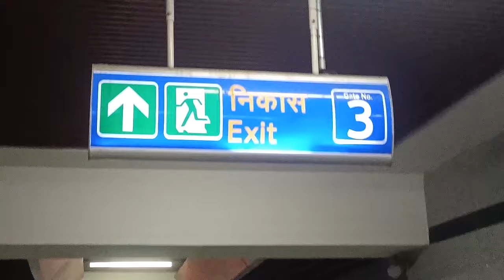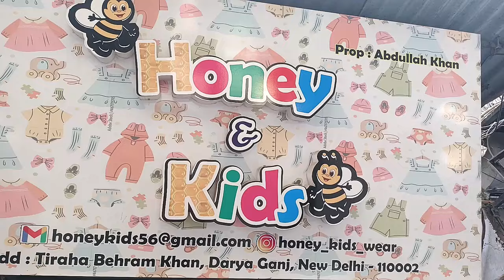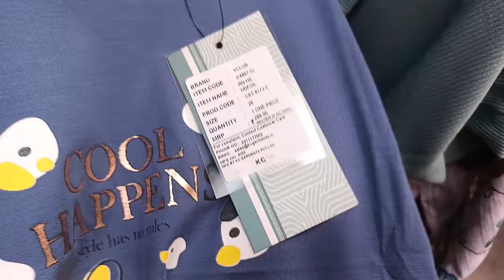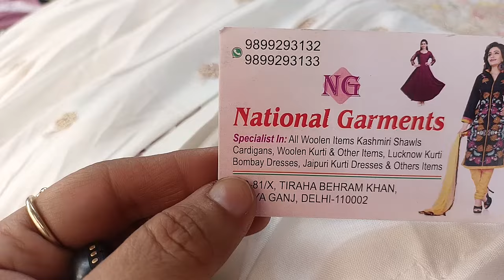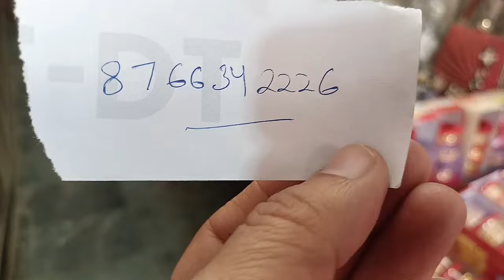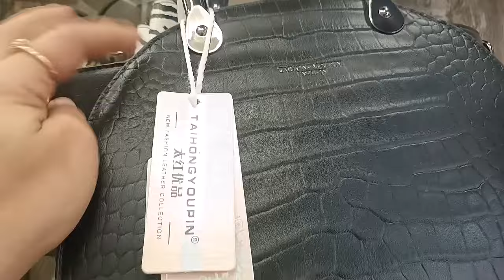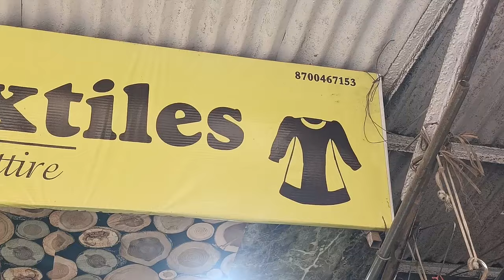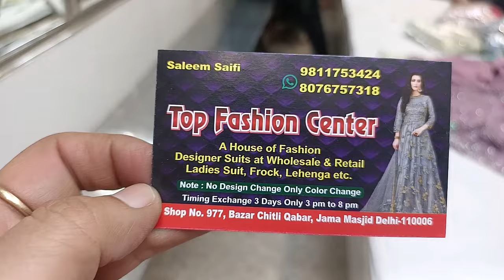DARYAGANJ CHITLI QABAR MARKET बच के रहना 😱एक चीज़ लेने जाओगे दस और ले आओगे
Lajpat Nagar Central Market delhi 2023
New year collection Lajpat nagar
Lajpat Nagar jewellery
Lajpat Nagar january 2023
Lajpat Nagar Winter Collection
Lajpat Nagar Latest video 2023
Lajpat Nagar central market
sharara suits
Gown Design
gown frock